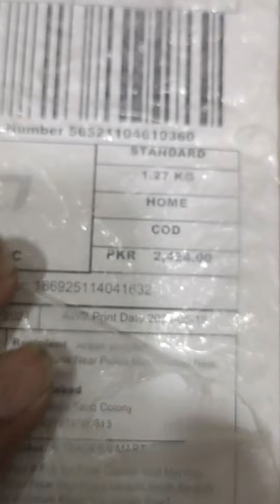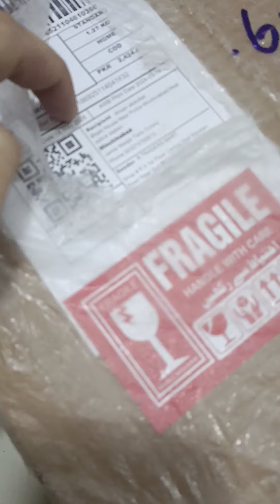186925114041632 receiving video